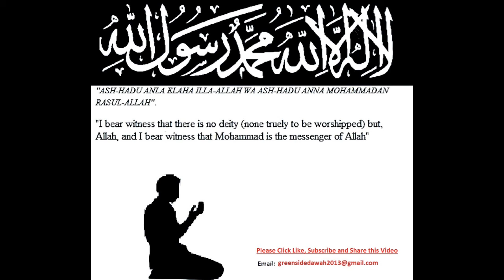English Lecture: Life Lessons Tafseer Surah Taha